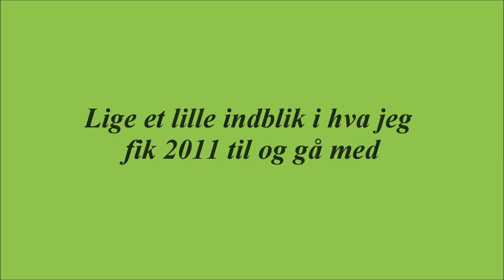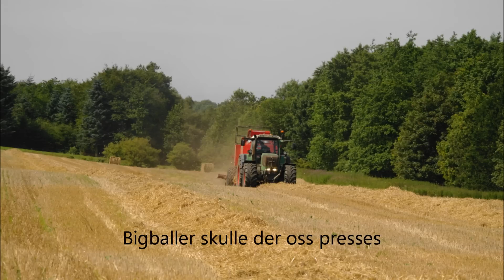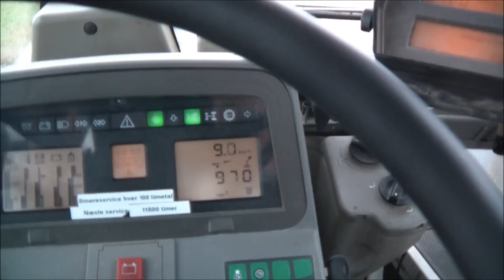Lidt billeder og film fra 2011